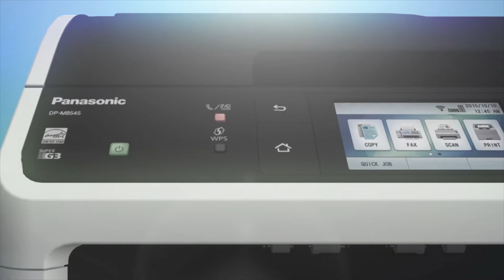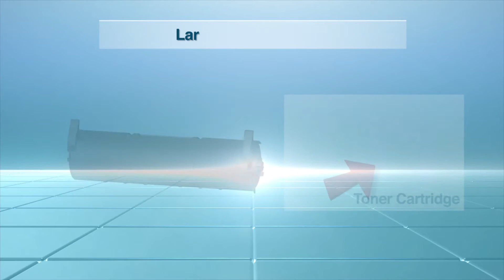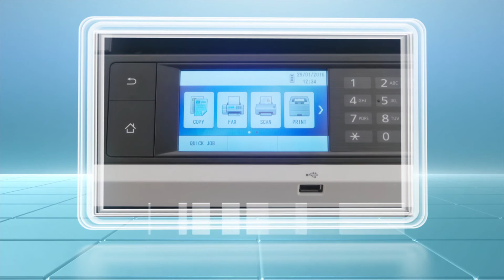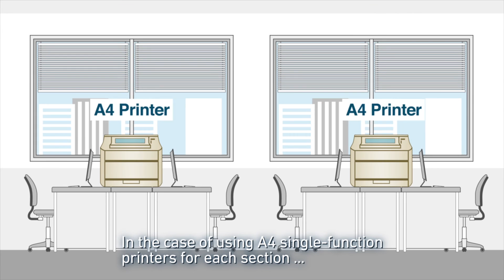Panasonic New Multi-Function Printer DP-MB500 Series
Panasonic DP-MB500 series is multi-function printer with high performance and high reliability.

on: Apr, 15, 2016